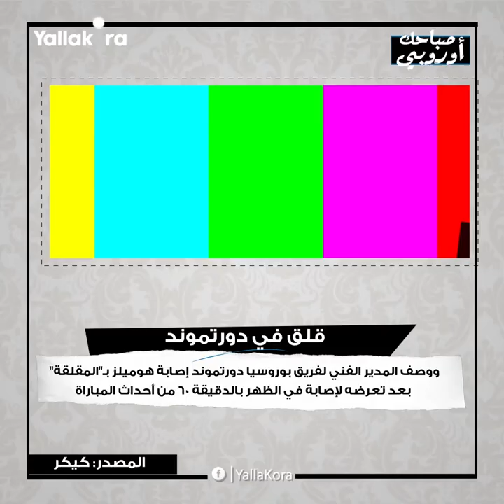صباحك أوروبي.. الريال يواجه كارثة.. ودي بروين يصنع ثورة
إعداد : محمد همام